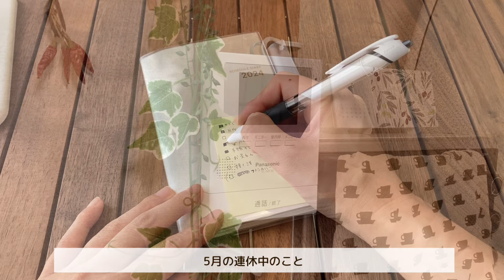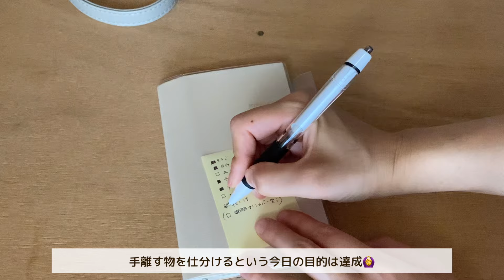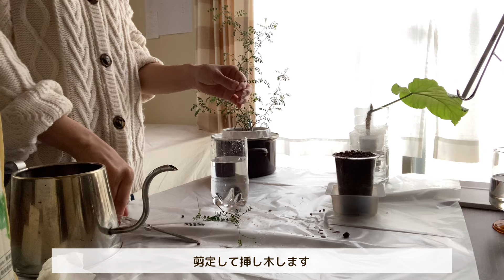【手離す】連休中に持ち物の見直し｜押し入れデスク🪑｜植物のお世話🪴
今週もお疲れさまです🌼

連休中の様子をお届けします🌱

気合いと時間の必要な作業に
もってこいな連休🙋‍♀️
押し入れ収納の見直しや
植物のお世話など
普段なかなか手がまわらなかったことをして
のんびり過ごしました🪴

みなさんはどんな時間を
過ごしましたか？

連休明けは
ほぼ毎年5月病との闘いになるので
今年は整えたお部屋を楽しみつつ
ぼちぼちやっていこうと思います😃🌷

米粉パン(フライパンで焼くバージョン)
豆腐　150g
塩　ひとつまみ
砂糖　お好みで10〜20g
米粉　90g

毎日を穏やかな気持ちで暮らすため
工夫やひらめきの節約ごはん

元汚部屋・浪費家でも
楽しく家事修行中です🌱

マイペースな毎日の暮らしの様子で
皆さんの毎日がちょっぴり楽しくなるよう
きっかけになれたら嬉しいです🌷

natsutaro